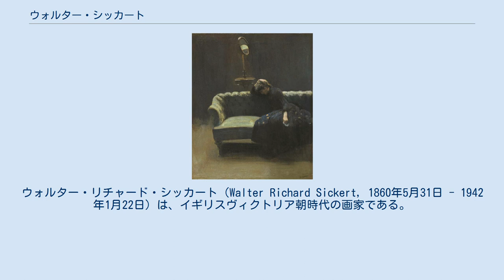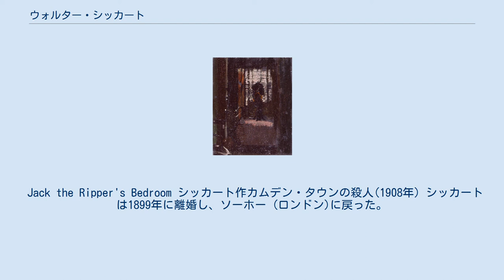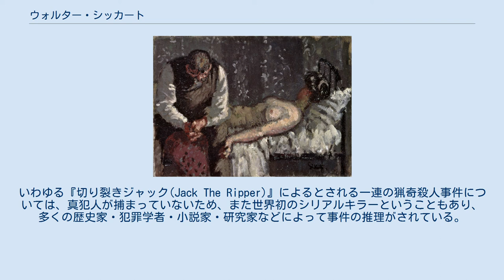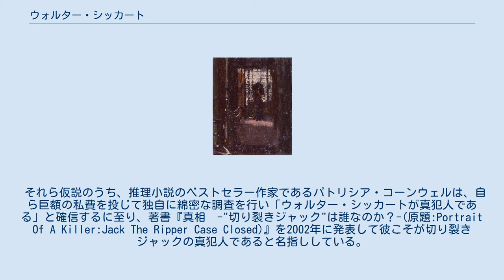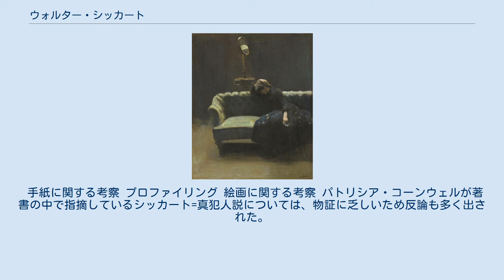ウォルター・シッカート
ウォルター・リチャード・シッカート（Walter Richard Sickert, 1860年5月31日 - 1942年1月22日）は、イギリスヴィクトリア朝時代の画家である。
印象派の影響を受け、20世紀のアバンギャルド芸術のブリティッシュ・スタイルに影響を与えた。
著名人の写真などから描いた肖像画なども発表している。
また、1880年代後半からロンドンの下町イーストエンドで発生した切り裂きジャックによるとされる連続猟奇殺人事件「ホワイトチャペル殺人事件」の真犯人ではないか、とする仮説が提唱されていることでも有名である。
 シッカートは、デンマーク系ドイツ人で漫画雑誌のイラストレーターであった父親と、イギリス人の母親の間に生まれた。
生誕時は両親と6人兄妹の家族はドイツのミュンヘンで生活していた。
その後、1868年にイギリスに移住する。
 父方の祖父もデンマークでは名の知れた画家であり三代にわたっての画家となる。
また、ウォルターの妹のヘレナ・シッカートはやがて著名なフェミニズム活動家となり自伝も残している。
 シッカート作ヘレン・カート(1885年) 18歳で学校を卒業したシッカートは、当初舞台俳優を目指し、ヘンリー・アーヴィングの元で働きながら演劇を学び始める。
しかし4年ほどで辞めて、1881年にスレード美術学校に入学し美術を学び始める。
 シッカートはジェームズ・マクニール・ホイッスラーに出会い、強い影響を受けて彼のアシスタントを務めるようになった。
また、後に結婚後パリで創作活動をすることが多かった彼はエドガー・ドガとも出会い、影響を受ける。
2人の影響でシッカートの作風は当初は印象派に分類される。
特にドガの助言は彼に影響を与え、また友情はドガが亡くなる1917年まで続いた。
 1880年代後半のデビュー当時のシッカートの作品は、舞台演劇の描写や、背景に鏡に映った空間を描き出すなど写実主義的なものが多かった。
1885年、彼は政治家の娘エレンと最初の結婚をし、多くの時間をフランスのディエップ (セーヌ＝マリティーム県)で過ごしていた。
 1894年と1904年にシッカートはヴェネツィアを訪れ、当地の風景画を残している。
特に1903年から1904年は著作のためにヴェネツィアを旅行しており、売春婦をモデルとしたと思われる絵画などを多く制作した。
 1893年にはシッカートはホイッスラーの援助下でロンドンで美術学校を始める。
また彼の絵画は1886年にロイヤル・アカデミーに対抗する形で若手の画家たちで設立されたニュー・イングリッシュ・アート・クラブで多く展示された。
 1889年に開催されたイギリスの印象派展覧会にも出品した。
そのため、彼の作品は1894年、1895年にはオーブリー・ビアズリーが美術担当編集主任を務める「イエロー・ブック」にも寄稿された。
 Jack the Ripper's Bedroom シッカート作カムデン・タウンの殺人(1908年) シッカートは1899年に離婚し、ソーホー (ロンドン)に戻った。
その後、1905年に自身のアトリエをカムデン・タウン (現カムデン・ロンドン特別区内) におき、創作活動を続ける。
 1907年9月11日、カムデン・タウンでエミリー・ディモック(英:Emily Dimmock)という売春婦が彼女のアパートで殺害される事件が発生する。
犯人は性交後、眠っている彼女の喉を切り裂くという残忍な手口で彼女を殺害した。
この事件は「カムデン・タウン殺人事件」としてセンセーショナルに扱われることになる。
 シッカートは数年前より裸婦が鉄のベッドに横臥している題材を多く絵画にしていたが、1908年にシッカートが発表した「カムデン・タウンの殺人」は、裸の婦人が横臥したベッドの横に男性が座り、絶望したようにうつむく姿が描写され、この事件を彷彿とさせ、論争の的になった。
 また、現代ではウォルター・シッカートの名は「切り裂きジャックの真犯人ではないか?」ということでも有名である。
いわゆる『切り裂きジャック(Jack The Ripper)』によるとされる一連の猟奇殺人事件については、真犯人が捕まっていないため、また世界初のシリアルキラーということもあり、多くの歴史家・犯罪学者・小説家・研究家などによって事件の推理がされている。
 それら仮説のうち、推理小説のベストセラー作家であるパトリシア・コーンウェルは、自ら巨額...